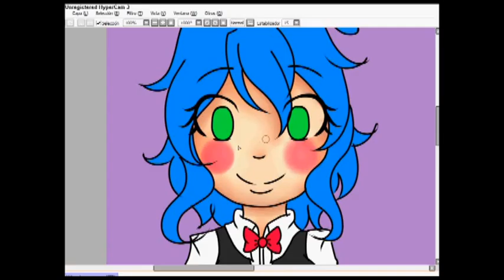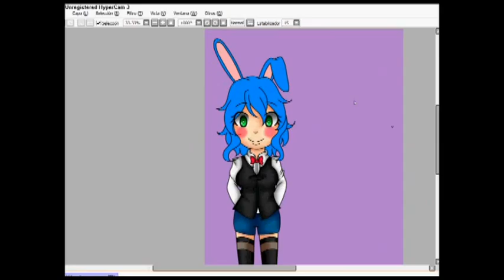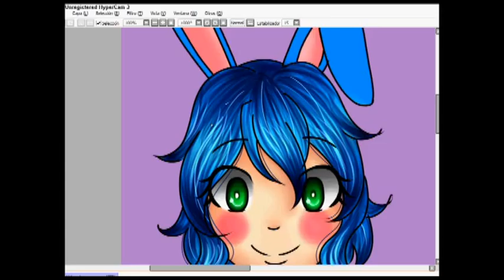Chibi Toy Bonnie speedpaint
PROGRAMAS USADOS:
Hypercam 3